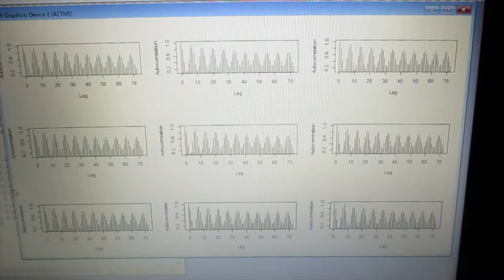‹統計的な考え方›を利用した「超音波技術（R言語）」 ultrasonic-labo